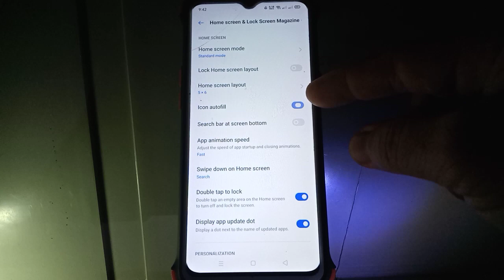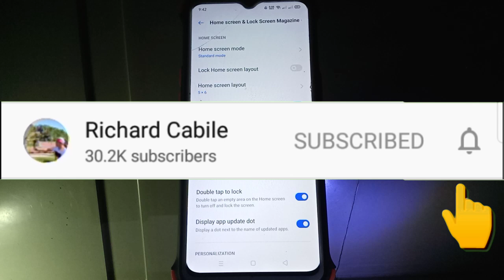How to Turn ON Icon Autofill in Realme 5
Do you want to adjust the icon arrangement of your realme 5 mobile phone.  In this tutorial I will teach you how to turn ON icon Autofill in Realme 5.

Thanks...